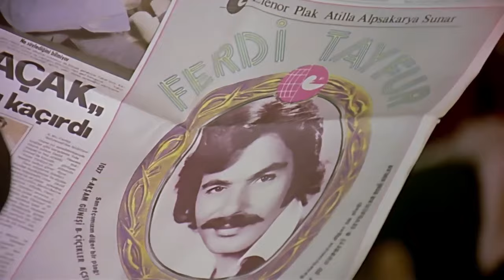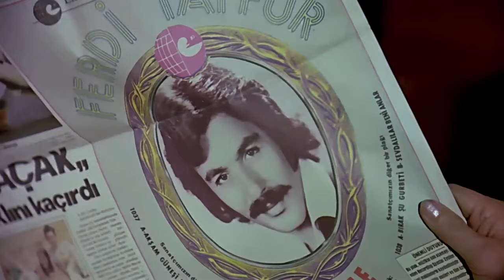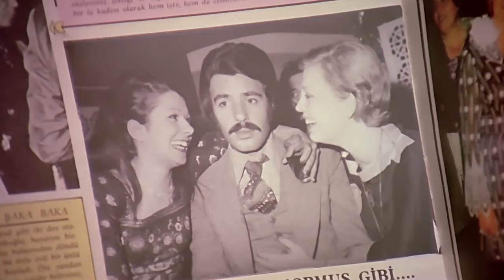Çeşme | Ferdi Tayfur Eski Türk Filmi Full İzle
Filmde, birbirini seven fakat kavuşamayan iki sevgilinin hikâyesi anlatılır. Ferdi, babasının kâhya olarak çalıştığı çiftlikte büyür. Çiftlik sahibi Ali Bey'in kızı Ceylan ile birbirlerini sevmektedirler. Çocukken beraber yaptıkları çeşmenin başında her gün buluşurlar. Çeşmenin suyu aktığı müddetçe birbirlerini seveceklerine yemin ederler. Ancak Ali Bey kızını çiftlikte çalışmaya başlayan ziraat mühendisi Yusuf ile evlendirmek istemektedir. Bir gün Ali Bey, Ceylan ile Ferdi’yi görüşürlerken yakalar. Ferdi’yi döverek kızını ona vermeyeceğini söyler. Bunun üzerine Ferdi, İstanbul’a gitmeye karar verir. Ferdi’nin gidişi ikilinin kaderini değiştirecektir.

Yapımcı: Hulki Saner
Yönetmen: Temel Gürsu
Senarist: Hulki Saner
Tür: Melodram
Yapım Yılı: 1977
Oyuncular: Erol Taş, Necla Nazır, Ferdi Tayfur, Renan Fosforoğlu, Pervin Par